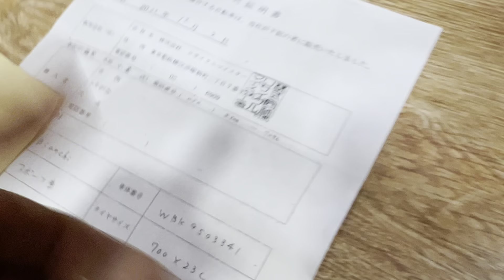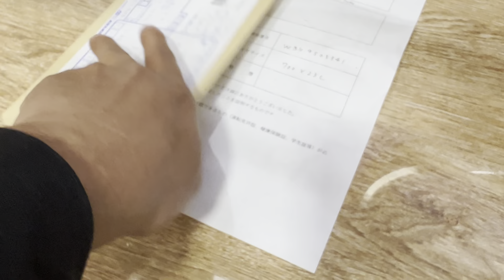Xe đạp đường trường Bianchi Fenice! Size đứng 47, ngang 51! Đc 39 ngõ 325 Giảng Võ HN, 0915640766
Bianchi Fenice (xe đấu giá, xách tay Nhật) rất đẹp !
Size đứng 47 ngang 51

Khung nhôm, càng Carbon
Group 2*10 Shimano Tiagra 4700 VIA Japan
Vành nhôm 2 lớp Bianchi Alexrims AT 470
Ghi đông, pô tăng, cọc yên: Nhôm FSA, chén cổ FSA
Dò đĩa Shimano Tiagra VIA Malaysia
Gạt đĩa Shimano Tiagra 4700 VIA Japan
Tay bấm xả Shimano Tiagra
Củ đề Shimano Tiagra 4700 VIA Japan
Phanh ngàm 3 mảnh Shimano Tiagra 4700 VIA Japan
Xích 10 shimano VIA Japan
Líp thả 10 Shimano VIA Japan
Bánh 700*23C Victoria Zaffiro Sport Made in Thai Lan
Yên da Fizik Handmade Italia Antazet R5
Xe Made in Taiwan !

Xe đấu giá Nhật về đường bay, nguyên bản, sơn zin, phụ tùng đồ đạc zin, hình thức còn rất  đẹp!!!

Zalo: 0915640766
Đc: Số 39 Ngõ 325 Giảng Võ HN

Zin Bike - chuyên xe đạp Nhật nội địa đấu giá về đường bay!
Xin cảm ơn các bác đã đọc tin !!!